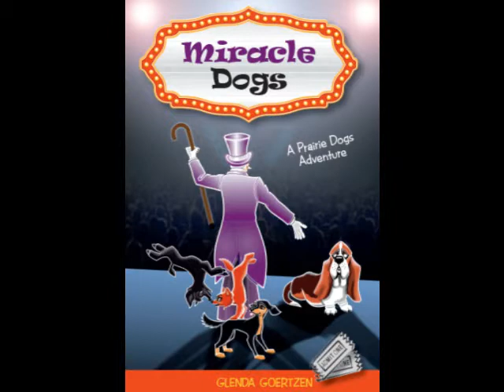Miracle Dogs Book Trailer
Book trailer for Miracle Dogs by Glenda Goertzen. Miracle Dogs is the 3rd in the Prairie Dogs series of animal adventure novels for children.